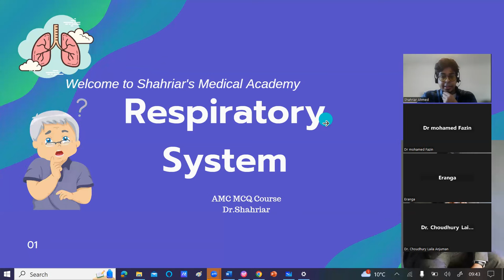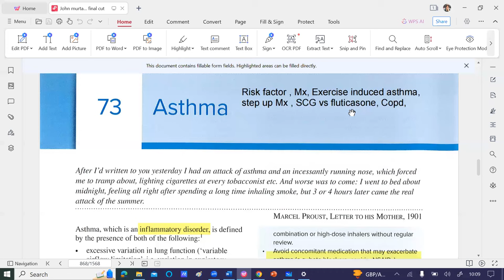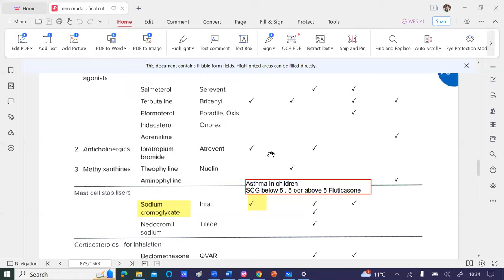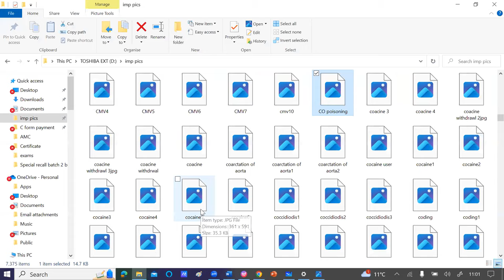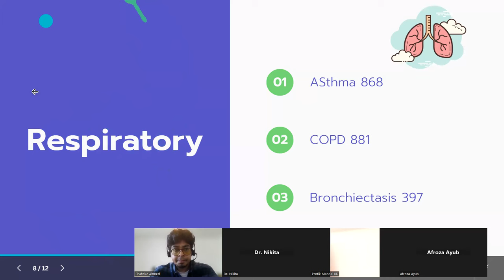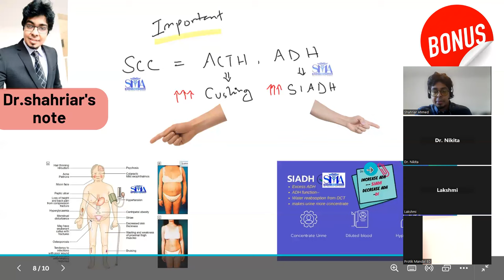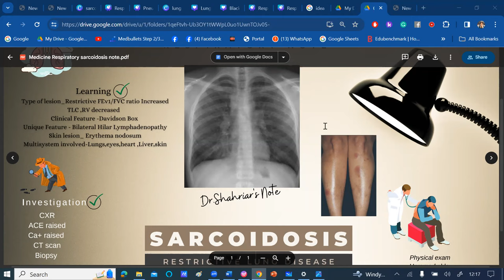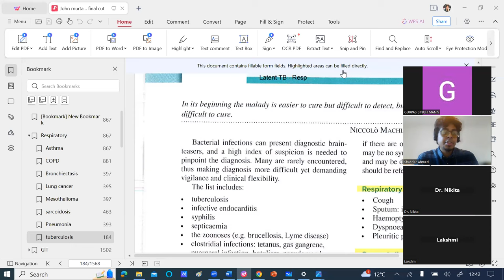Respiratory theory 2023-2024 ! AMC part-1 lecture video ! John murtagh Version!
This is an  outline for a lecture on the respiratory system for the AMC Part 1 exam. This lecture will cover key concepts and information relevant to the exam. Feel free to adjust the pace and level of detail based on your audience's familiarity with the material.

**Title: Understanding the Respiratory System**

**I. Introduction**
   A. Importance of the respiratory system
   B. Overview of topics to be covered

**II. Anatomy of the Respiratory System**
   A. Upper Respiratory Tract
      1. Nasal cavity
      2. Pharynx
      3. Larynx
   B. Lower Respiratory Tract
      1. Trachea
      2. Bronchi
      3. Bronchioles
      4. Alveoli

**III. Physiology of Respiration**
   A. Pulmonary Ventilation
      1. Inspiration and expiration
      2. Role of diaphragm and intercostal muscles
   B. Gas Exchange
      1. External respiration in the lungs
      2. Internal respiration in the tissues
   C. Transport of Respiratory Gases
      1. Oxygen transport by hemoglobin
      2. Carbon dioxide transport in blood

**IV. Lung Volumes and Capacities**
   A. Tidal volume
   B. Inspiratory reserve volume
   C. Expiratory reserve volume
   D. Residual volume
   E. Vital capacity
   F. Total lung capacity

**V. Regulation of Respiration**
   A. Neural Regulation
      1. Respiratory centers in the brainstem
      2. Chemoreceptors
   B. Chemical Regulation
      1. Role of CO2 and O2 in regulating respiration
      2. Acid-base balance

**VI. Clinical Relevance**
   A. Common Respiratory Disorders
      1. Asthma
      2. Chronic obstructive pulmonary disease (COPD)
      3. Pneumonia
      4. Pulmonary embolism
   B. Diagnostic Tools
      1. Spirometry
      2. Chest X-ray

**VII. Exam Tips and Key Points**
   A. Emphasize high-yield concepts
   B. Practice questions related to the respiratory system
   C. Importance of understanding the clinical application of respiratory physiology

**VIII. Conclusion**
   A. Recap of key concepts
   B. Importance of respiratory system knowledge for medical practice

**IX. Q&A Session**

Feel free to expand on each section based on the time available and the level of detail required for the AMC Part 1 exam. If there are specific areas you'd like to focus on more, you can modify the outline accordingly.

Certainly! Below is a lecture outline on the respiratory system that can be helpful for your preparation for the AMC Part 1 exam. This lecture is designed to cover key concepts and topics related to the respiratory system.

**I. Introduction**
   B. Overview of the AMC Part 1 Exam Expectations

      1. Nasal Cavity
      2. Pharynx
      3. Larynx

      1. Trachea
      2. Bronchi
      3. Bronchioles
      4. Alveoli

   A. Pulmonary Ventilation
      1. Inspiration
      2. Expiration

   B. Gas Exchange
      1. External Respiration
      2. Internal Respiration

   C. Transport of Gases
      1. Oxygen Transport
      2. Carbon Dioxide Transport

**IV. Control of Respiration**

   A. Neural Regulation
      1. Central Respiratory Center
      2. Peripheral Chemoreceptors

   B. Chemical Regulation
      1. Role of CO2 and O2 in Breathing Control
      2. Acid-Base Balance

**V. Respiratory Disorders**

   A. Obstructive Lung Diseases
      1. Chronic Obstructive Pulmonary Disease (COPD)
      2. Asthma

   B. Restrictive Lung Diseases
      1. Interstitial Lung Disease
      2. Pulmonary Fibrosis

   C. Infectious Respiratory Diseases
      1. Pneumonia
      2. Tuberculosis

**VI. Investigations and Diagnostics**

   A. Imaging Studies
      1. Chest X-ray
      2. CT Scan

   B. Pulmonary Function Tests
      1. Spirometry
      2. Peak Expiratory Flow Rate

**VII. Clinical Case Studies**

   A. Application of Knowledge in Clinical Scenarios
      1. Interpretation of Respiratory Symptoms
      2. Differential Diagnosis

**VIII. Conclusion**

   B. Importance of Respiratory System in Clinical Practice

**IX. Questions and Discussion**

   A. Open floor for questions from the audience
   B. Discussion of challenging topics or concepts

Remember to adapt the lecture to the specific curriculum and emphasis of the AMC Part 1 exam. Encourage active participation, and use visual aids such as diagrams and charts to enhance understanding. Additionally, consider incorporating relevant clinical cases to help students apply their knowledge in real-world scenarios.